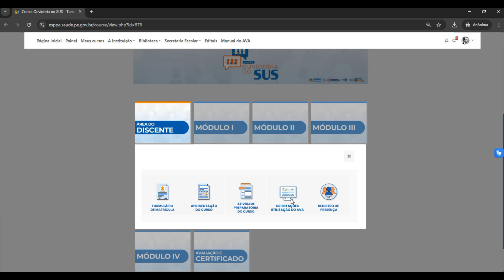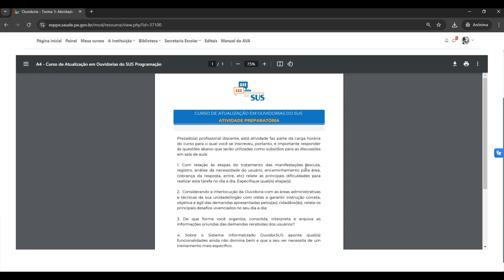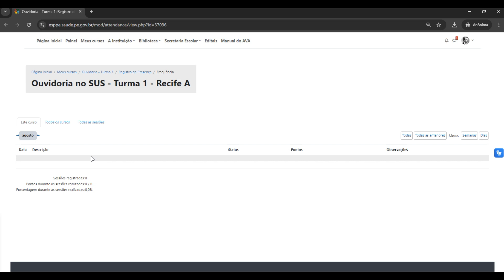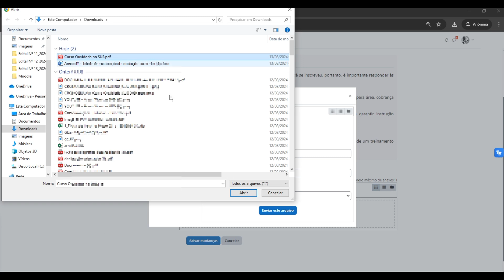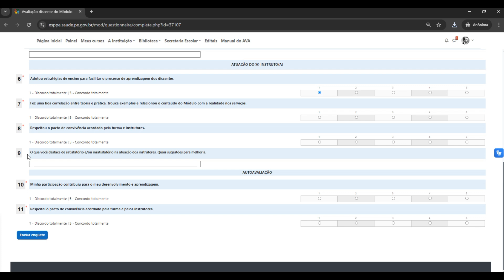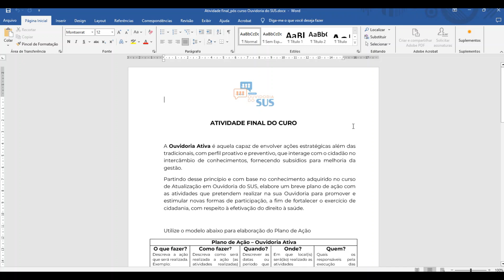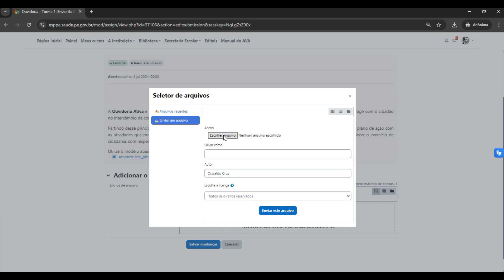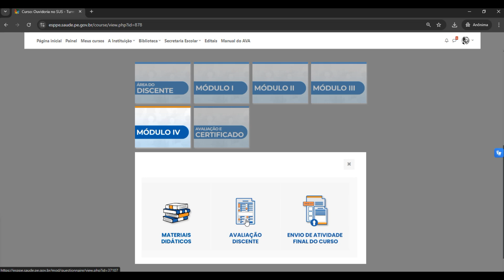Tutorial do Curso de Atualização em Ouvidoria no SUS